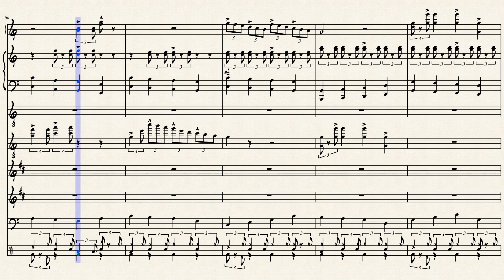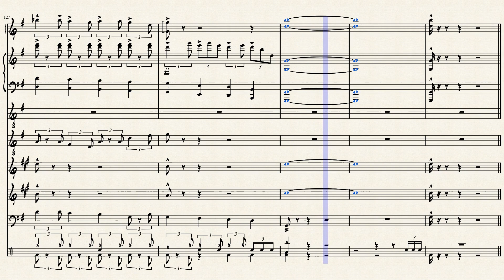flip flop and fly Accordeon by VS Combo / Accordeon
Je vous ai présenté une version big band de ce super boogie woogie et je ne voulais pas oublier mes amis accordéonistes de par le monde, aussi je vous présente en version "comb"o un peu allégée de ce morceau et dédiée à l accordéon. Amusez vous !
I presented you a big band version of this great boogie woogie and I did not want to forget my accordion friends around the world, so I present you in a slightly lighter "combo" version of this track and dedicated to the accordion. Have fun !

Ti ho presentato una versione big band di questo fantastico boogie woogie e non volevo dimenticare i miei amici fisarmonica di tutto il mondo, quindi ti presento in una versione "combo" leggermente più leggera di questo brano e dedicata alla fisarmonica. Buon divertimento